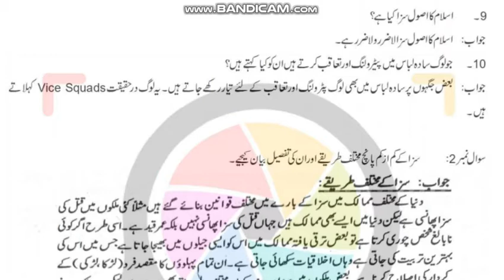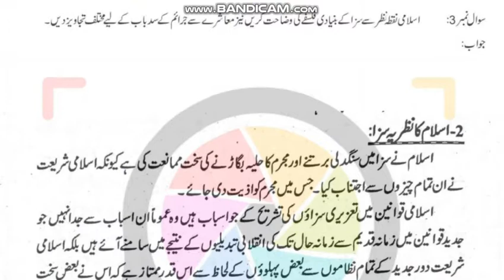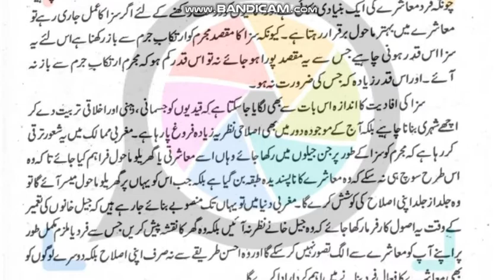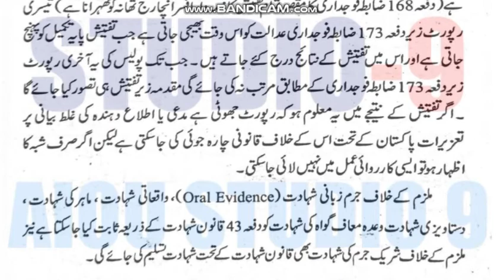AIOU Code 388 Solved Assignment No.1 Spring 2021 || Subject: Penology || Level: FA/ICom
Penology
Code 388 Solved Assignment No.3 Spring  2021
Code 388 Solved Assignment No.4 Spring  2021